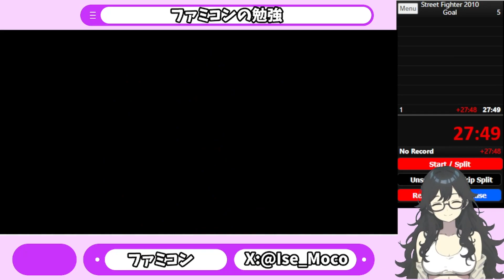【2010 ストリートファイター 番外編RTA 27:49】 ファミコン全国一斉クイズに向け勉強をするイセもこ【レトロゲーム実況 その22 RTA Vtuber】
00:00 開始
00:28 1-1
01:33 1-2
02:12 1-3
04:42 1-4
05:22 2-1
06:02 2-2
08:11 2-3
09:32 2-4
10:02 3-1
11:52 3-2
13:17 3-3
14:32 3-4
15:50 3-5
16:41 4-1
17:50 4-2
21:11 4-3
22:50 5-1
23:53 5-2
25:20 5-3
28:17 計測終了

今回はカプコンタウンでファミコン版2010 ストリートファイターをプレイしています
まさかのRTAに挑戦！

2010 ストリートファイター カプコンタウン

You are more than welcome! どなたでも歓迎します